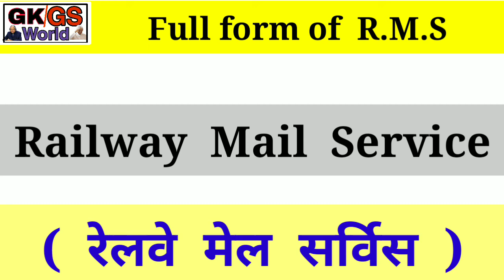R.M.S का फुल फॉर्म क्या है? Full form of rms in english